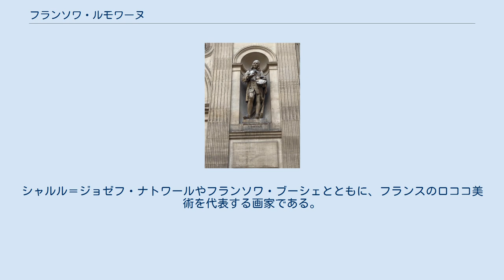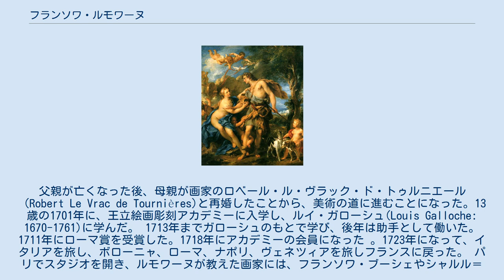フランソワ・ルモワーヌ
フランソワ・ルモワーヌ（François Lemoyne 、姓は Le Moineとも、1688年 - 1737年6月4日）はフランスの画家である。
シャルル＝ジョゼフ・ナトワールやフランソワ・ブーシェとともに、フランスのロココ美術を代表する画家である。
 パリでフランス王室の御者の息子に生まれた。
父親が亡くなった後、母親が画家のロベール・ル・ヴラック・ド・トゥルニエール（Robert Le Vrac de Tournières)と再婚したことから、美術の道に進むことになった。13歳の1701年に、王立絵画彫刻アカデミーに入学し、ルイ・ガローシュ(Louis Galloche: 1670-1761)に学んだ。 1713年までガローシュのもとで学び、後年は助手として働いた。1711年にローマ賞を受賞した。1718年にアカデミーの会員になった 。1723年になって、イタリアを旅し、ボローニャ、ローマ、ナポリ、ヴェネツィアを旅しフランスに戻った。 パリでスタジオを開き、ルモワーヌが教えた画家には、フランソワ・ブーシェやシャルル＝ジョゼフ・ナトワール、ドナシャン・ノノットらがいた。 1728年、ヴェルサイユ宮殿の一室の天井画の依頼を王室から受け、1733年から1736年まで取り組み、その作品は賞賛を受けた。1733年に王立絵画彫刻アカデミーの教授に任じられ 、1736年に、国王の筆頭画家に任命された。 その翌年の1737年、パリで自殺した。理由は、過剰な仕事量や、王室画家たちの中での軋轢、妻の死や不安定な性格、芸術的完成度を達成できないことへの欲求不満など、さまざまに推測されている.。剣で、胸と喉を合計9回刺したと伝えられている。